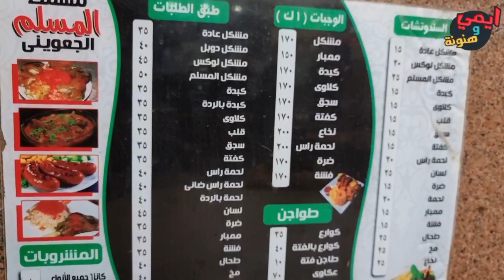جربت فطور ملوك الاكل الشعبي في السويس 🐂 اصل فواكة اللحوم 🍽 مسمط المسلم الجعويني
اشهر وأقدم مسمط لبيع حلويات وفواكة لحوم المدبح
السمين
المسلم
شارع الخضر - حي الغريب - محافظة السويس
الجعويني بتاع السمين
الجعويني الأساس اللي علم كل الناس
حلويات المدبح وفواكة السمين بتاعت بحة
المسمط
تقاطيع اللحوم
مكونات سندويتشات التقاطيع
فواكة اللحوم
محلات المسلم
اكسسوارات البهائم
اكسسوارات العجل
اكسسوارات البهائم
قطع غيار البهايم
مطعم وسلسلة محلات الجعويني
المسلم
ممبار
فشة
كرشة
طحال
ممبار
كبدة
سجق
قلب
مخ بانية
قراقيش
الكوارع
الكارع
العكاوي
طواجن
الفتة المصرية
شوربة فواكة اللحوم
قناة ايمي وهنونة
ملكة البحريات
رقم الوتساب الخاص بالقناة